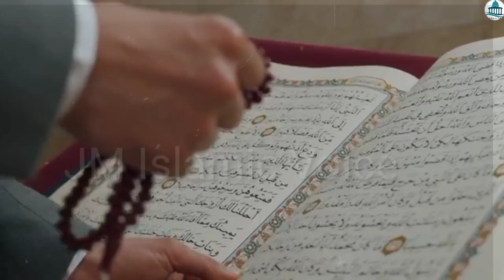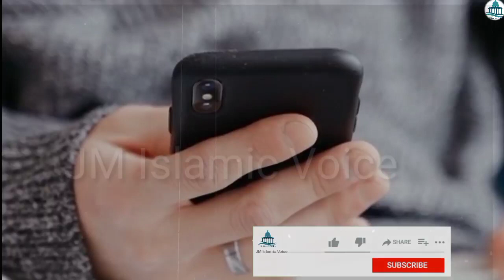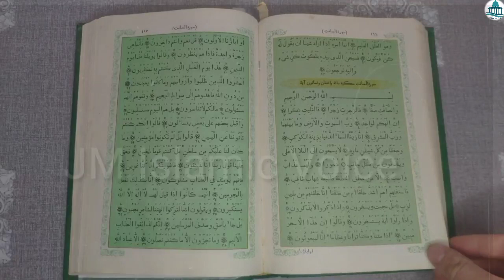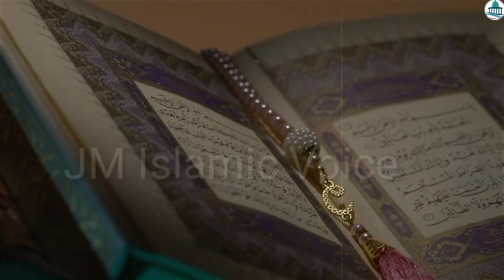Shaban k Last Days ka Powerful Wazifa|Hr Dua Qabool ho gi| Wazifa for Hajat|Hr Hajat poori ho gi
Assalam Alaikum my dear sisters and brothers, I hope that you are all well. I pray that Allah Almighty keeps you all in good health.